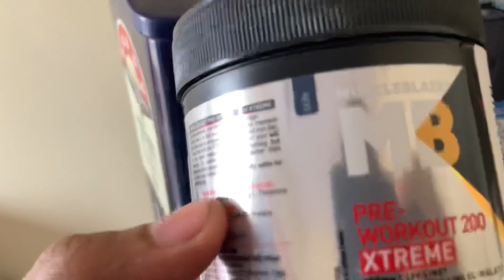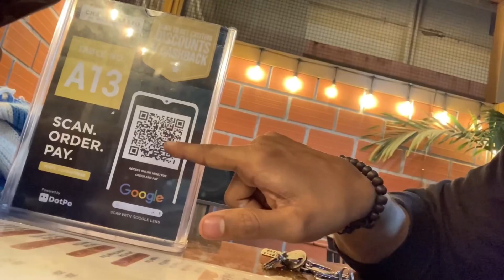Birth Day Vlog with Back & Biceps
✅muscleblaze Pre Workout Xtreme🔥
Rola Cola Flavour - MuscleBlaze PRE Workout 200 Xtreme,  0.44 lb  Rola Cola

✅AS-IT-IS Whey Protein

✅AS-IT-IS Creatine Monohydrate

✅Kitchen Weighing Scale

Take Care!❤️